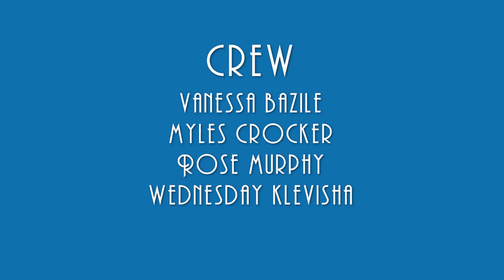Handmaid Art | Casey Woods on Standup Comedy & Acting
In this episode, Casey Woods talks about his experience growing up in downtown Lowell, his passion for theatre and his recent shift into standup comedy.